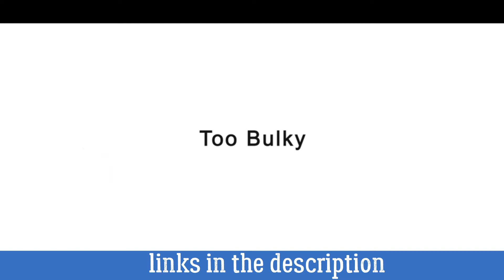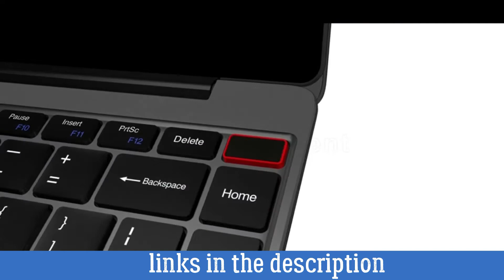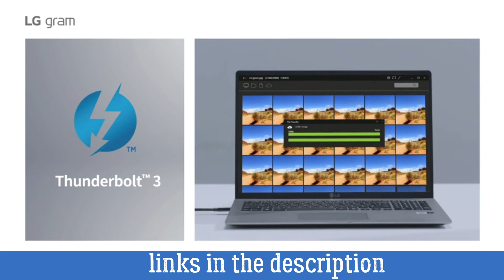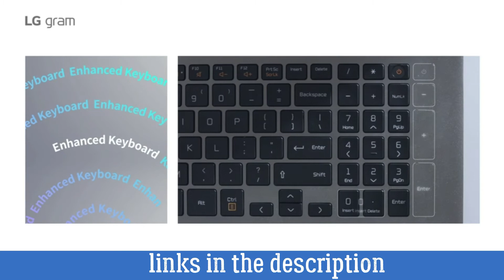lenovo,hp,acer,lg, core i3, i5, i7, i9 laptop 2020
No1.
HP Chromebook 15-Inch Laptop, Micro-EDGE Touchscreen, Dual-Core Intel Pentium Gold 4417U Gold Processor, 4 GB SDRAM, 64 GB eMMC Storage, Chrome OS (15-de0010nr, Ceramic White/Mineral Silver)

No2
CHUWI AeroBook Laptop Computer, 13.3 Inch 1080P Bezel-Less IPS Screen, Intel Core M3 Processor, 8G / 256G SSD Fanless Windows Notebook with Type-c PD Charging, Lighter and Thinner

no3.
Lenovo IdeaPad 3 14" Laptop, 14.0" FHD (1920 x 1080) Display, AMD Ryzen 5 3500U Processor, 8GB DDR4 RAM, 256GB SSD, AMD Radeon Vega 8 Graphics, Narrow Bezel, Windows 10, 81W0003QUS, Abyss Blue

No4
LG Gram Laptop - 15.6" Full HD IPS , Intel 10th Gen Core i5-1035G7 CPU, 8GB RAM, 256GB M.2 MVMe SSD, 18.5 Hours Battery, Thunderbolt 3 - 15Z90N (2020)

No5.
LG Gram Laptop - 15.6" IPS Touchscreen, Intel 10th Gen Core i7-1065G7 CPU, 8GB RAM, 256GB M.2 MVMe SSD, 17 Hours Battery, Thunderbolt 3 - 15Z90N (2020

LG Gram Laptop - 17" IPS WQXGA (2560 x 1600) Intel 10th Gen Core i7 1065G7 CPU, 16GB RAM, 1TB M.2 NVMe SSD (512GB x2), 17 Hour Battery, Thunderbolt 3 - 17Z90N (2020)